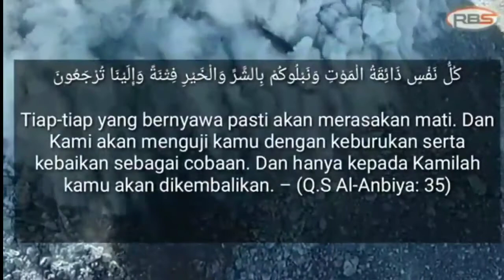REKAMAN VIDIO ERUPSI SEMERU & KONDISI MENCEKAM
Gunung Semeru atau Gunung Meru adalah sebuah gunung berapi kerucut di Jawa Timur, Indonesia. Gunung Semeru merupakan gunung tertinggi di Pulau Jawa, dengan puncaknya Mahameru, 3.676 meter dari permukaan laut (mdpl). Gunung ini terbentuk akibat Subduksi Lempeng Indo-Australia kebawah Lempeng Eurasia. Gunung Semeru juga merupakan gunung berapi tertinggi ketiga di Indonesia. Gunung semeru mengalami meletus & mengalami erupsi dasyat pada tgl 04 Desember 2021, dan tertangkap jelas oleh rekaman kamera ponsel warga sekitar. Ikuti bagaimana kejadian selengkapnya hanya di channel RBS_Robinson.

Semeru
Lumajang
Malang
Pray Semeru
Erupsi
Vulkanik
Cincin Api
Gunung Meletus
Bencana Alam